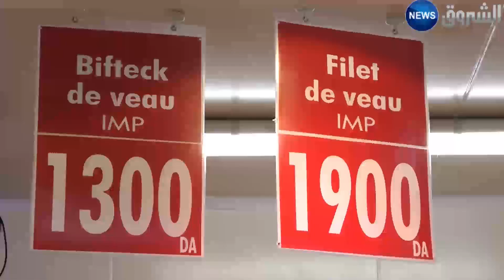أسعار المواد الغذائية الاستهلاك تلتهب .. والقدرة الشرائية في تدني مستمر !